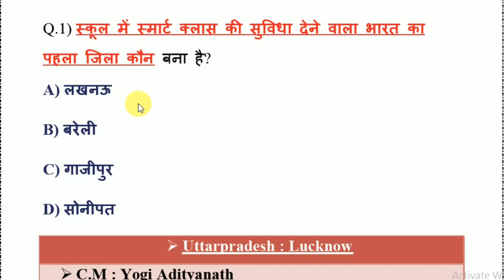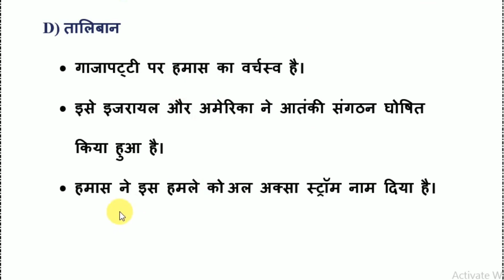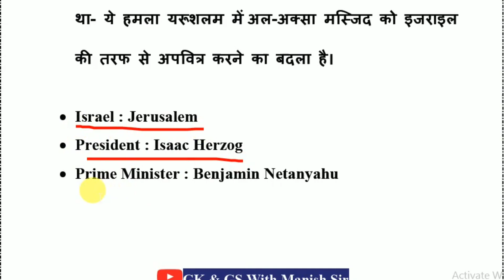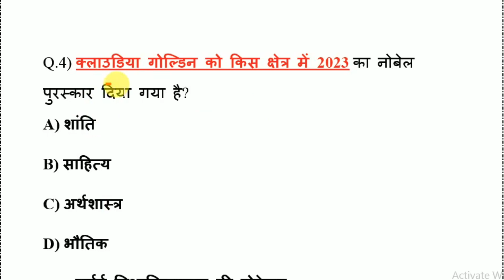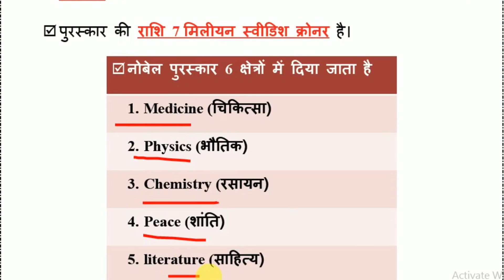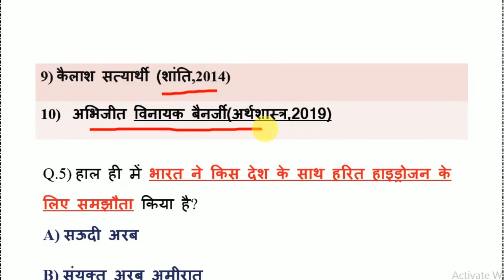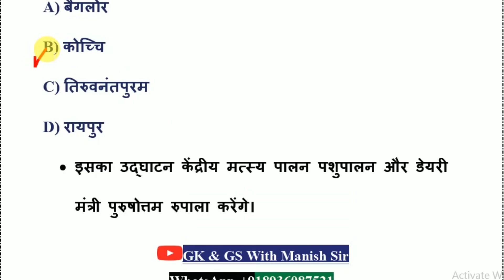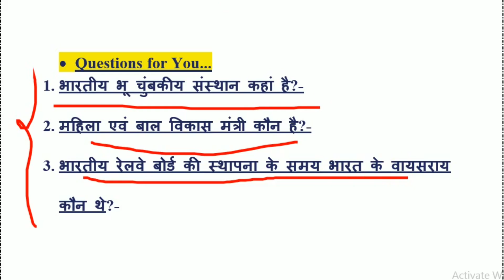Current Affairs Today 10 Oct 2023 | Daily Current Affairs | Next Exam | GK